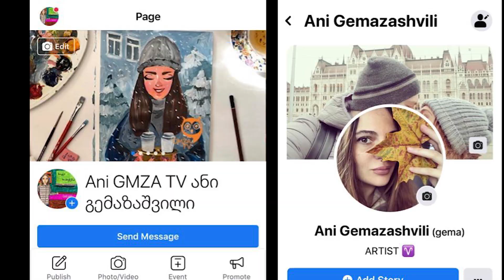პეიზაჟი მთვარის ფონზე/გუაშებით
ვხატავ გუაშის საღებავებით. არის მარტივი დასახატი და გამოდის ლამაზი ნახატი
ნამუშევრები გამომიგზავნეთ  პირად ფეისბუქის გვერდის შემდეგ მისამართზე: ani gemazashvili ან ფეიჯზე: ani gmza tv ანი გემაზაშვილი

მადლობთ, რომ მიყურებთ და ხატავთ ჩემთან ერთად.